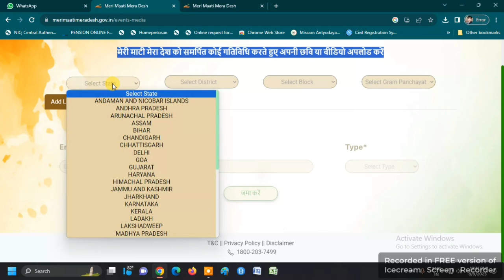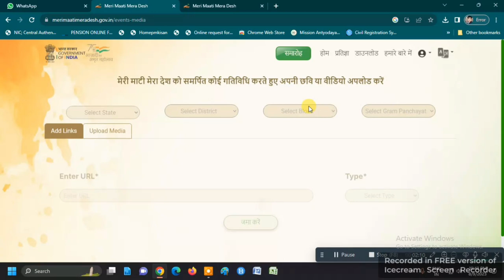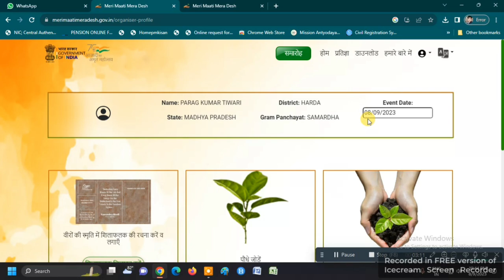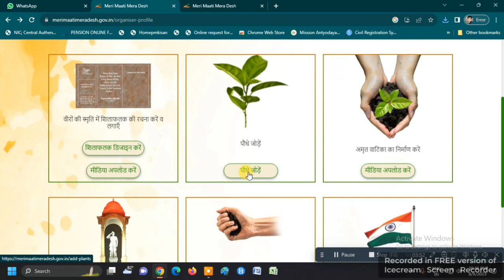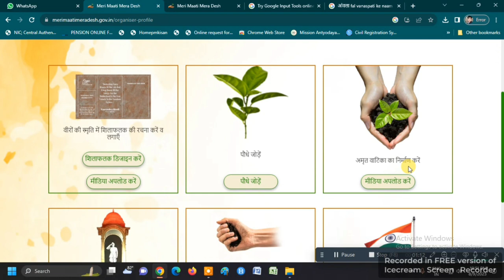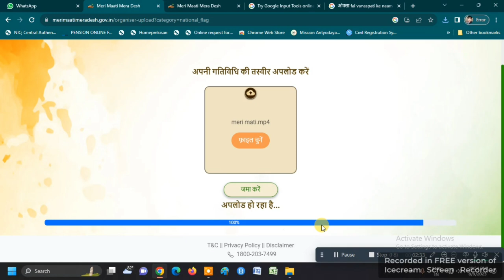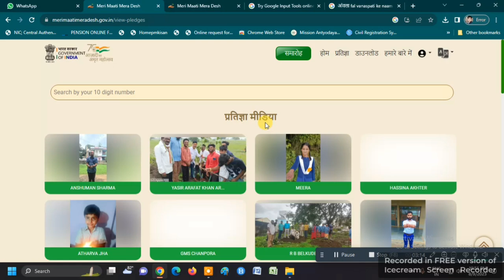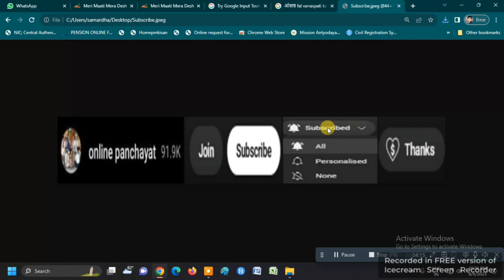MERI MATI MERA DESH NAYE OPTION JUD GYE HE | KESE ENTRY KARE DEKHIYE | ONLINE PANCHAYAT | LIVE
मेरी माटी मेरा देश नये ऑप्शन जुड़ गए हैं कैसे एंट्री करें देखिये | MERI MATI MERA DESH NAYE OPTION JUD GYE HE | KESE ENTRY KARE DEKHIYE | ONLINE PANCHAYAT | LIVE |